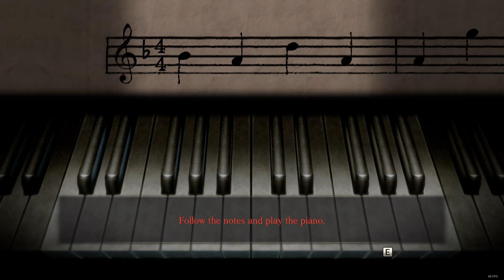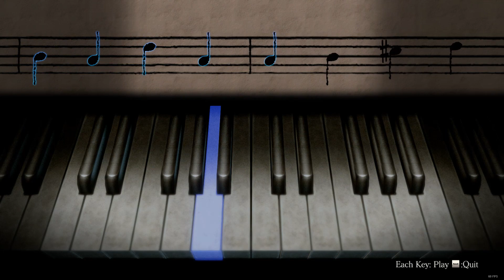Nightmare NG #12 | Fatal Frame: Mask of the Lunar Eclipse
Fatal Frame: Mask of the Lunar Eclipse. Nightmare mode, New Game.
Final Phase 'Hallowed Realm'